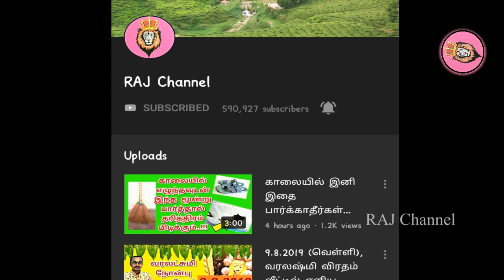இரண்டு முக தீபம் உங்கள் குடும்ப கஷ்டத்தை போக்க போகிறது பெண்கள் பார்க்கவேண்டியது